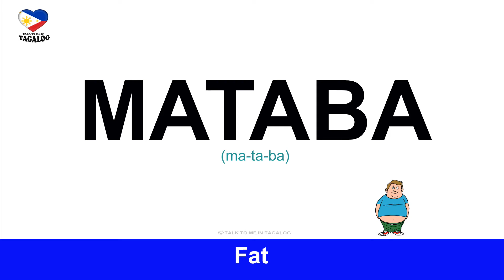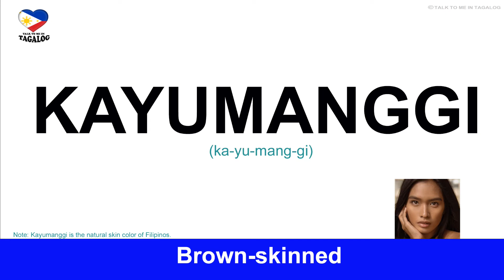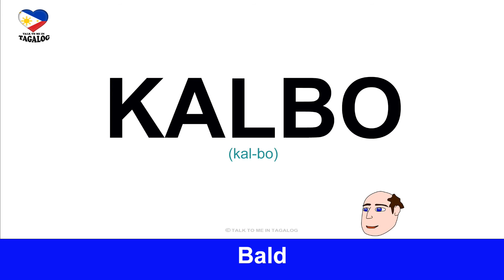DESCRIBING APPEARANCE IN TAGALOG | Basic Filipino Language | English Tagalog Adjectives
In this Filipino language lesson, you will learn new Tagalog vocabulary words about describing physical appearance.

Talk to Me in Tagalog videos make learning Filipino easy through a simplified and straightforward approach.